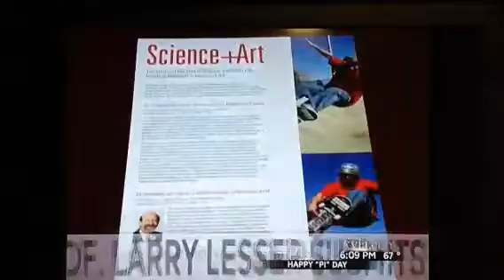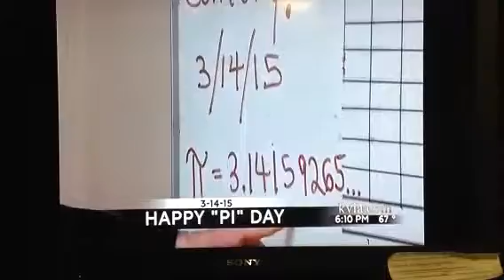KVIA-TV (News at 6) interviews Larry Lesser for Pi Day of the Century (3/14/15)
ABC-affiliate KVIA-TV's Ashlie Rodriguez interviews Larry Lesser about Pi Day of the Century (3/14/15) and his pi songs (one of which was announced as a first-place winner in the national pi song contest sponsored by the National Museum of Mathematics (MoMath) . The footage aired on 3/14 and was filmed the day before. For more on Lesser's Pi Day outreach,